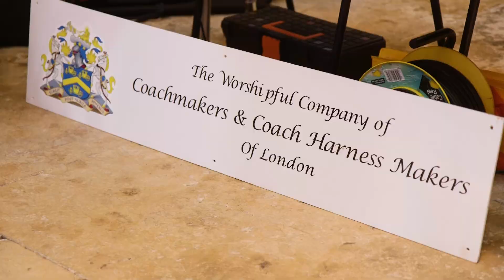Kirsty Thomson showing off her craft at the Heritage Skills Festival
In June 2017, Lincoln Cathedral hosted the City of London Livery Companies for a two day festival. The Heritage Skills Festival celebrated the fine craftsmanship that keeps our built heritage alive today.

Kirsty Thomson, Apprentice Harness Maker & Carriage Restorer at The Royal Mews, London exhibited with the Worshipful Company of Coachmakers at the Festival.